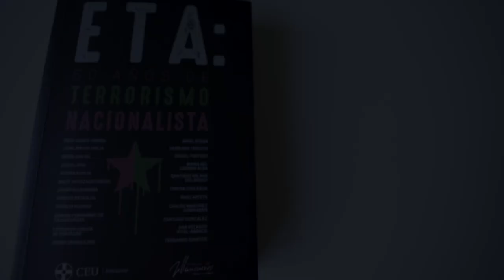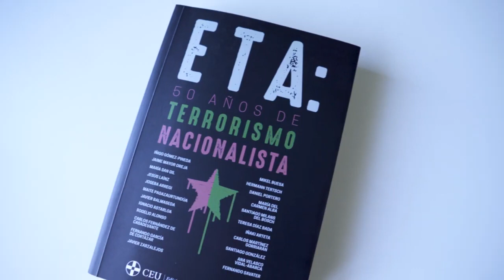Santiago Milans del Bosch nos presenta el libro "ETA: 50 Años de Terrorismo Nacionalista"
La Fundación Villacisneros ha publicado el libro "ETA: 50 años de terrorismo nacionalista" donde el abogado Santiago Milans del Bosch es autor de uno de los capítulos.

En la actualidad, existen 379 asesinatos de la banda terrorista sin resolver. Según Santiago Milans: "Existe un desinterés del Estado en juzgar el terrorismo de ETA"